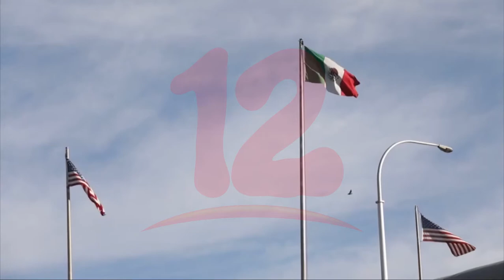EE. UU. tiene plan para poner fin a límites al asilo en México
Internacionales El gobierno estadounidense tiene un plan para levantar el 23 de mayo los límites a los pedidos de asilo en la frontera con México, que fueron impuestos para evitar el contagio del covid-19